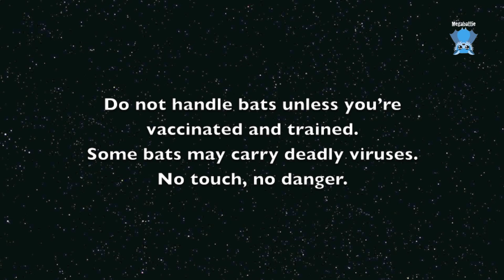Rescuing a flying-fox in a lemon tree: this is Mya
Mya is an adult female Grey-Headed Flying-Fox who was found in the rose bushes in a suburban backyard.  She climbed into the lemon tree eventually and hung out there till I arrived to rescue her.

I suspect she has been in netting from her wrist injury - I think someone has cut her out of netting and let her go a few days before she was rescued.  These injuries are serious and without early treatment the bats die.
Sometimes even with treatment they don't survive.  They get a kind of myopathy and go into renal failure.  The breakdown product of muscle damage is myoglobin, which is toxic to the kidneys.  Without prompt extra fluids renal failure is the end result.

Mya didn't make it.  She died on the first night.  This was probably a direct result of her injury and renal failure secondary to her struggling in netting in the sun before she was cut out.  The injury itself looked survivable had she been rescued and brought into care quickly.

RIP Mya.